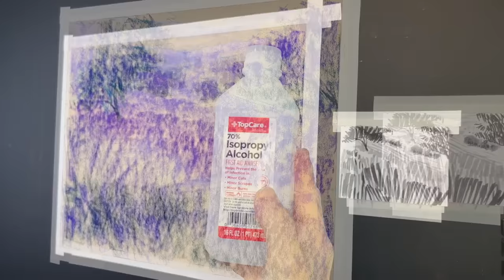Elevate Your Paintings With This Alcohol Technique! Watch the Magic Happen!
Welcome Artists, to this painting tutorial where we will discover the beautiful effects of combining alcohol with soft pastel. This liquifying technique will elevate tight and ridged paintings into creations that dance with movement and color.

Also in this lesson we will venture into the realm of shadows—where magic lies, and observe how the sunlight, filtered through the canopy of trees, creates an intricate interplay of light and dark. It is this playful dance of light and shadow beneath the foliage that lends a hint of mystery to the landscape.

So I encourage you to try these techniques and discover the magic of loose beginnings with alcohol and soft pastel.

Even though I use UArt in this tutorial, I prefer Fisher 400for it's ability to stay flat with no curling

J Luda Pastels(from Romania) / I love these pastels; however, they are fairly expensive due to shipping from Romania. They are sold in sets and in individual sticks

My Etsy Shop 👇

Monet Cafe' Art Store (with Fun Tee Shirts and More) 👇
00:00 Introduction
01:12 Applying Pastel Underpainting
04:33 Adding Alcohol
06:59 Soft Pastel Painting
14:03 Final Painting